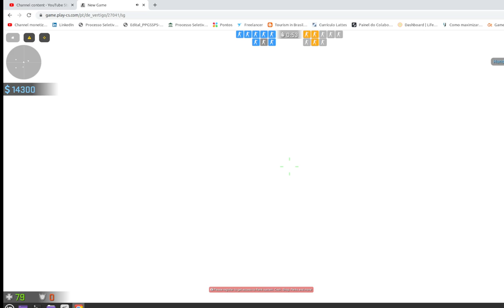COUNTER STRIKER JUST LIKE 11/09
CHECK THIS OUT!!!
Leave your like:
Don`t forget to:
Start the notifications:
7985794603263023 -Doc, pix or ted. Good Bless you all